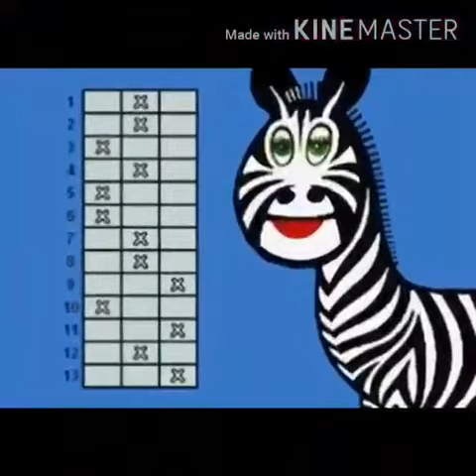Se você ainda não tem 50 anos